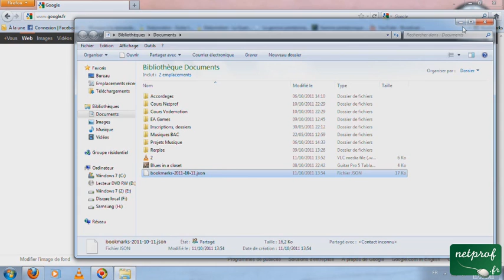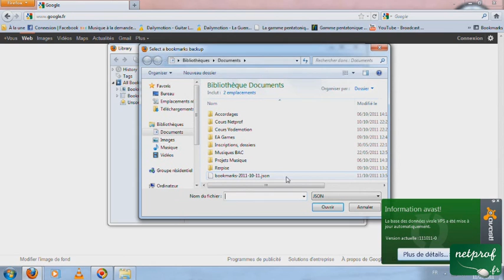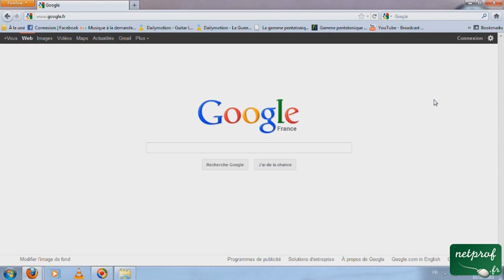Mozilla Firefox - Gérer ses marque-pages